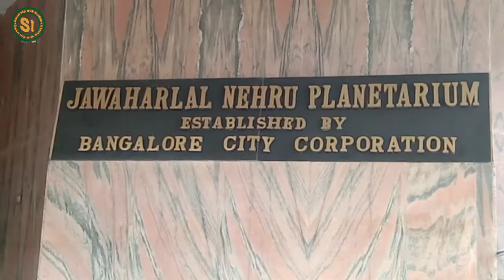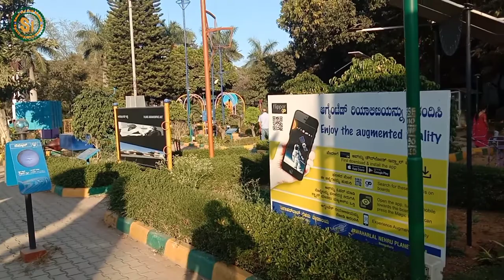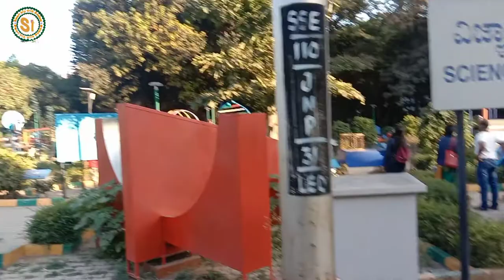Bangalore Planetarium || Sky theatre for children's|| Science Park|| visit this place.....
परिचय
हैलो दोस्तो, मैं आपकी दोस्त नीलम| क्या चैनल के मध्यम से हम आपको जग जग की सैर कराटे रहते हैं| उनकी अलग-अलग बताते रहते हैं | आपका प्यार और विश्वास हमरे चैनल को यू ही मिला रहे आपका बहुत बहुत प्यार-नीलम
क्या वीडियो है में क्या है
बैंगलोर में जवाहरलाल नेहरू तारामंडल भारत के पांच नेहरू तारामंडल में से एक है, जिसका नाम देश के पहले प्रधान मंत्री के नाम पर रखा गया है। अन्य साइटें नई दिल्ली, मुंबई, पुणे और इलाहाबाद में स्थित हैं। बैंगलोर में एक बैंगलोर सिटी कॉरपोरेशन द्वारा 1989 में स्थापित किया गया था और तब से इसने सार्वजनिक मनोरंजन और विज्ञान के ज्ञान को लोकप्रिय बनाने में महत्वपूर्ण योगदान दिया है।

1992 से, इसे BASE (बैंगलोर एसोसिएशन फॉर साइंस एजुकेशन) द्वारा प्रशासित किया गया है। BASE एक स्वायत्त निकाय है जो कर्नाटक सोसायटी पंजीकरण अधिनियम के तहत पंजीकृत है। यह मुख्य रूप से कर्नाटक सरकार के विज्ञान और प्रौद्योगिकी विभाग से वार्षिक अनुदान द्वारा समर्थित है।

हमारा सौर मंडल
कन्नड़: दोपहर 2:30 बजे
अंग्रेजी: 12:30 अपराह्न

ब्रह्मांड की खोज
कन्नड़: दोपहर 3:30 बजे
अंग्रेजी: 4:30 अपराह्न

1. परिसर में फूड स्टॉल, पीने का साफ पानी, वॉशरूम और स्मारिका की दुकानें सभी उपलब्ध हैं। पार्किंग भी उपलब्ध है।
विकलांगों के लिए व्हीलचेयर और विश्राम कक्ष की सुविधा है।

2. तारामंडल सप्ताहांत को छोड़कर किसी भी कार्य दिवस पर विशेष स्कूलों के बच्चों का भी स्वागत करता है।

3. तारामंडल में खगोलीय महत्व के दिनों जैसे सूर्य और चंद्र ग्रहण, विषुव और संक्रांति, सुपर मून, किसी भी ग्रह या उल्का की दृश्यता आदि पर विशेष व्याख्यान होते हैं।

लोग, विशेषकर बच्चे, शहर भर से इस स्थान पर आते हैं और साथ ही बंगलौर आने वाले पर्यटक भी आते हैं। मुख्य रूप से यह शैक्षणिक संस्थानों को सुविधा प्रदान करता है जो अपने छात्रों को पूर्व बुकिंग के साथ शैक्षणिक भ्रमण के लिए यहां ला सकते हैं। बच्चों को कक्षाओं के बाहर चीजें सीखने को मिलती हैं और दोस्तों के साथ एक दिन का आनंद भी मिलता है। जगह ज्ञान का एक आकर्षक केंद्र है लेकिन पाठ्यपुस्तक के रूप में नहीं; बल्कि एक अधिक पेचीदा और व्यावहारिक तरीके से जो सिद्धांतों की तुलना में अवधारणाओं को बेहतर तरीके से समझाता है।

अगर हमारे वीडियो आपको पसंद आते है तो हमे सपोर्ट करें. धन्यवाद हमारे सोशल मीडिया लिंक
ये है हमारे सोशल मीडिया लिंक जिन्हे आप शामिल कर सकते हैं|

आभार
वीडियो देखने के लिए आपका बहुत बहुत धन्याबाद| आपका सपोर्ट यू ही हम बना रहे| वीडियो पसंद आया काटे की तरह इस्तेमाल करने के लिए चैनल को सब्सक्राइब करे मिलते है इसी तरह की अगला वीडियो मैं तब तक के लिए जय हिन्द वंदे मातरम